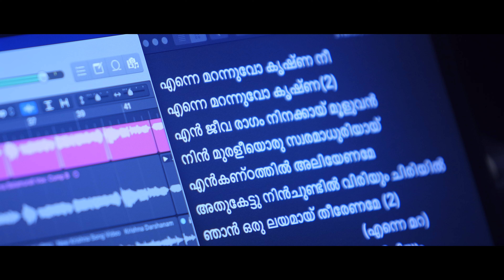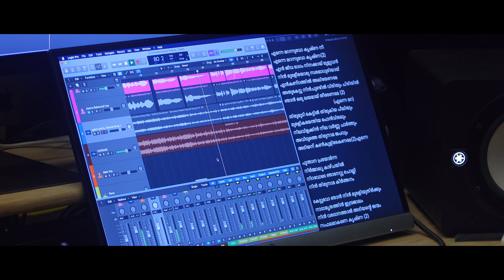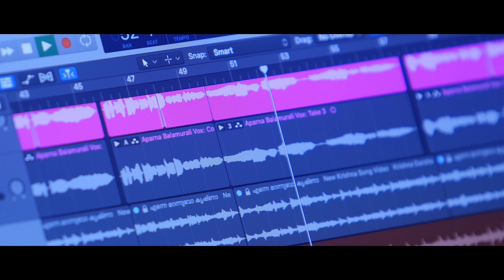എന്നെ മറന്നുവോ കൃഷ്ണാ | Lord Krishna Devotional | Video Song | Aparna Balamurali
Album : Krishna Darsanam
Singer : Aparna Balamurali
Direction : Kapil Chazhoor
Lyrics : Salish N Sankaran
Keys Programmer : Edwin Johnson
Flute : Nikhil Ram
Editing : Mendos Antony
DOP : Shaji Annakkara
Recorded at Ratheesh Vega Studios, Thrissur & Sound Fortune
Recording Engineer : Vishnu Raj M R
Mixed & Mastered :  Edwin Johnson
Recording Suite : Aum Studios, Thrissur
Direction Team : Anupama Menon, Gopu Paramasivan, Naveen